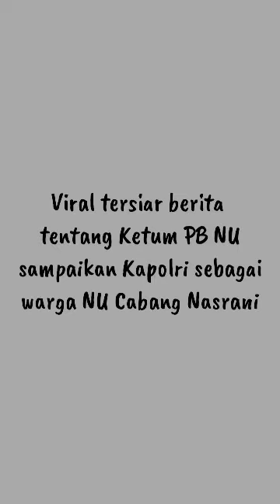Ketum PBNU KH. Said Aqil Siradj Sebut Kapolri Listyo Warga NU Cabang Nashrani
saidaqilsiradjsebut kapolrinu#ketumpbnu#kapolrilistyodisebutwarganu#

Silahkan cek di vidio di atas...!